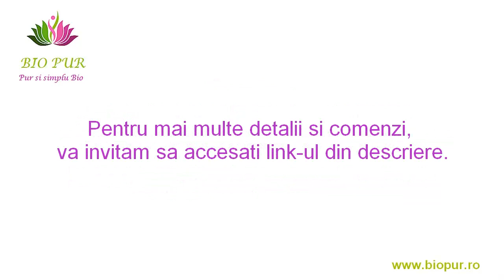Ulei de figue de barbarie bio extravirgin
Uleiul de Figue de Barbarie este un ulei extrem de rar si foarte scump, pe de o parte datorita randamentului de extractie extrem de scazut, samburii contin doar 5% ulei, pe de alta parte, datorita proprietatilor sale de-a dreptul uluitoare